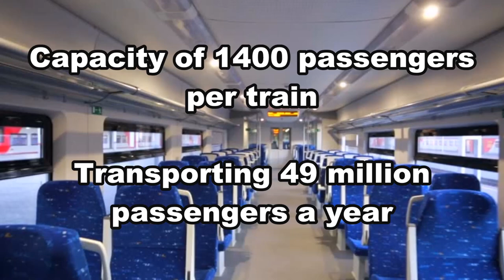Full Alignment - Philippines High Speed Rail (Calabarzon)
This video outlines a 140-kilometre high speed rail line which would connect the cities of Manila and Lucena in 40 minutes. It would bring growth to cities and towns and the Philippine economy. The trains are capable of 350 km/h but it would only perform this between Lipa and Lucena.

It would carry as many as 49 million passengers a year with a ticket from Manila to Lucena would cost approximately ₱700.